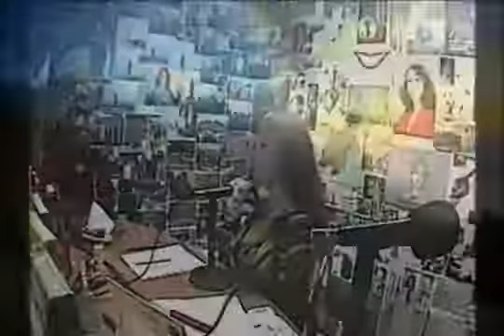EL TSUNAMI DE PANAMA PARA EL AÑO 2017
Sondeo de Tsunamis en Panamá. Periodista/locutor: Ricardo/Tejada, Edición: Eryck Víctor Reyes, Cámara: Evergton Lemon.

Faltando todavía varios meses para la próxima Jornada Mundial de la Juventud, los obispos católicos de Panamá ya anticipan que para ese encuentro, un tsunami de jóvenes invadirá el país.